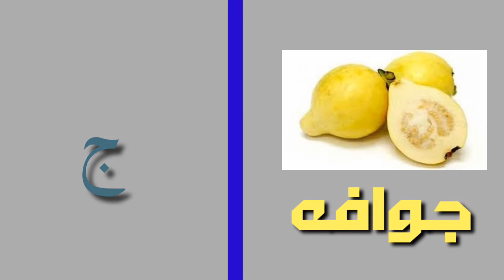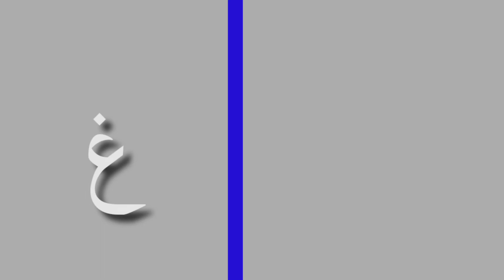تعليم الحروف الهجائيّة بطريقه سهله